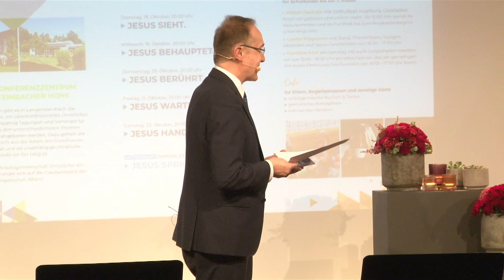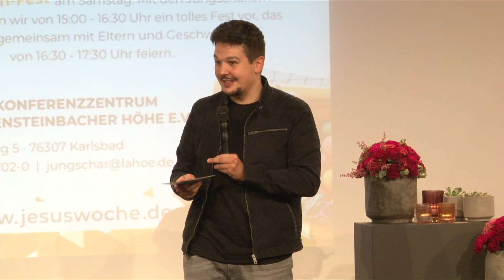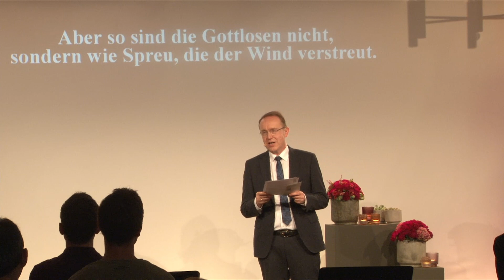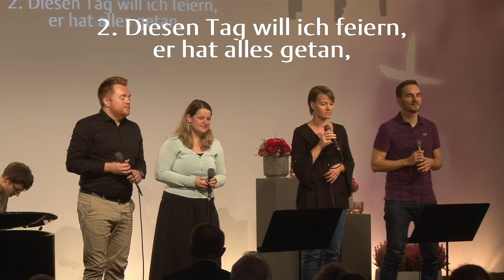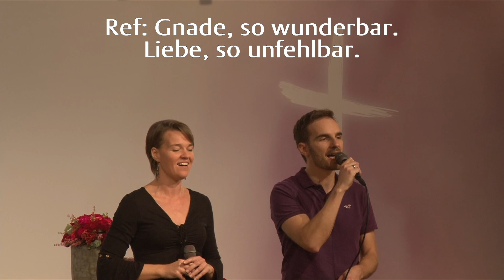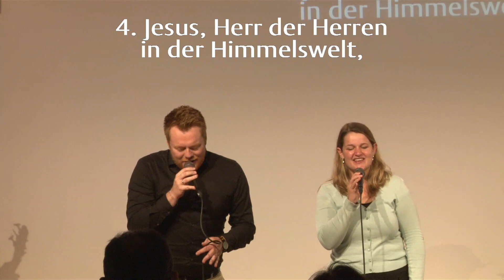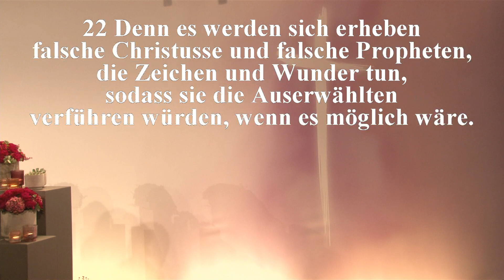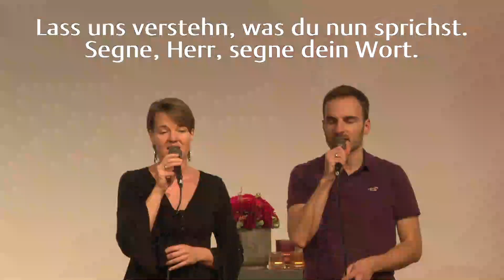16.10.2022 Kurt Schneck: „Seht zu, dass euch nicht jemand verführe“ (Mk. 13, 1-10 + 21-23)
„Seht zu, dass euch nicht jemand verführe“
(Markus 13, 1-10 + 21-23)
Kurt Schneck